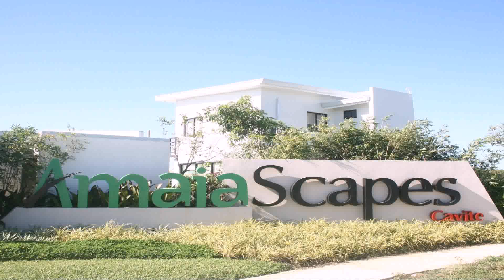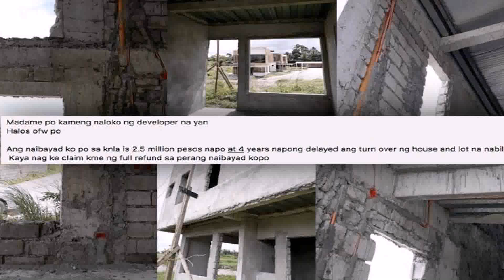2 Million Pesos House Philippines